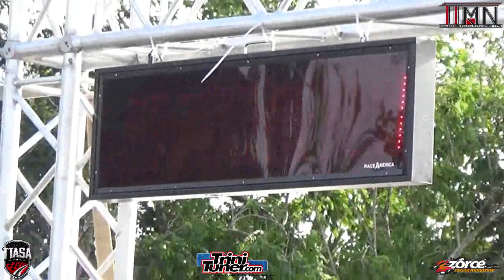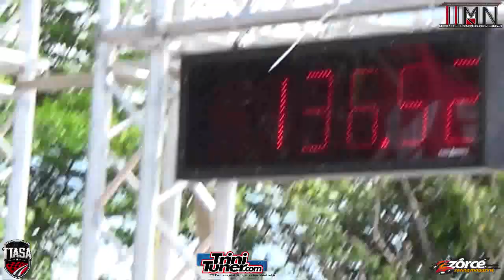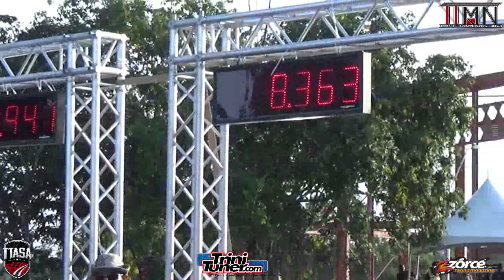Junior Supra @ TTASA Drag Racing Championship Round 3 2019